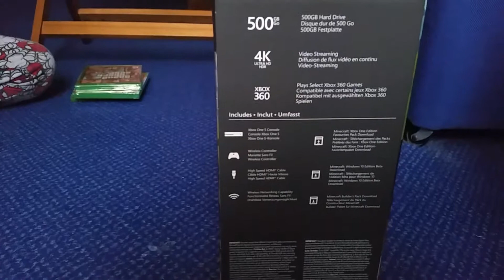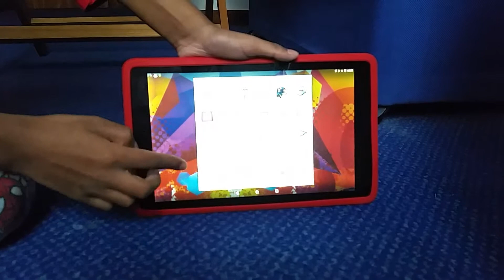Xbox one s ,alba 10 tablet,headsets,gta 5,wwe 2k17,battlefield4